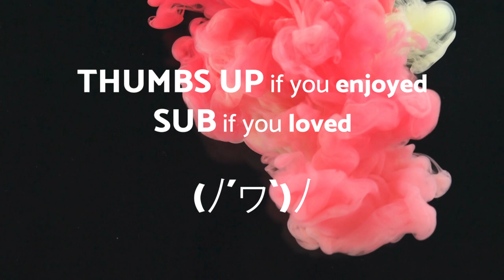No Copyright Music - Bluesed and Abused - R&B n Soul - Royalty free music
Bluesed and Abused - R&B n Soul